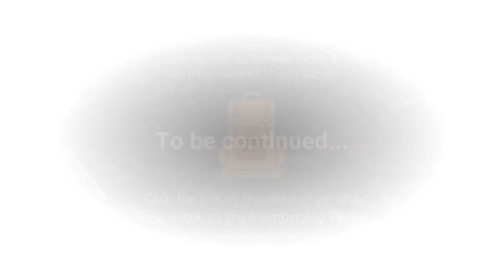Central Asia Traveling Struggles are Real - Kyrgyzstan 🇰🇬 (EP 33) Kyrgyzstan Travel Vlog in Hindi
This video is about my struggles of traveling in Central Asia, in the country of Kyrgyzstan. I arrived at the bus station in the noon and it took about six hours to leave Bishkek. To my surprise, there was only one taxi going from Bishkek to Osh. These are the two biggest cities of Kyrgyzstan.

The Equipment I use:
Action Camera
Action Camera Accessories
Primary Camera
Wide Angle Lens
Camera Cleaning Kit
Memory Card Case
Hard Drive
Hard Drive Storage

In My Bag:
Luggage Lock
Travel Adapter
Bluetooth Earphones
Camera Bag
My Favourite Book
Foldable Backpack
Laptop Bag
Portable Blender

At Home:
Laptop Table
Bulletin Board
Photo Frames
Wall Sticker
Solar Number Plate